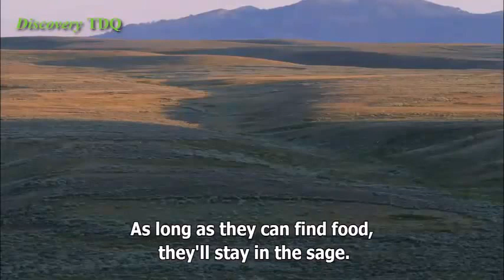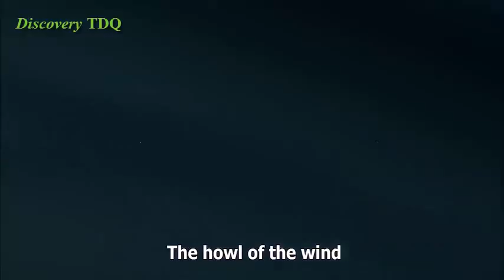Nature Documentary 2015 - English Subtitles